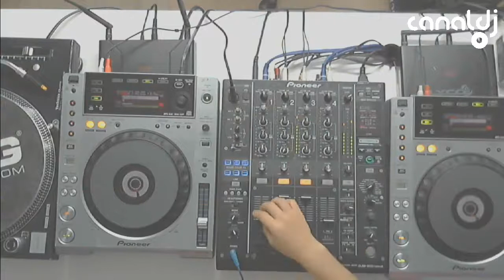DJ Cindy Salles - Programa BPM - 06.05.2017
Set do DJ Cindy Salles, gravado e transmitido ao vivo no Canal DJ em 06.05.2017